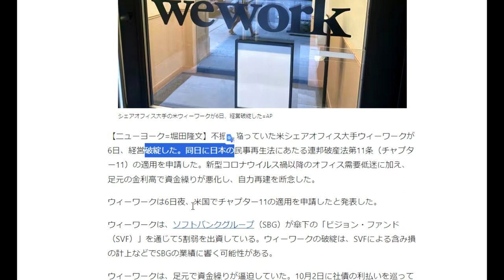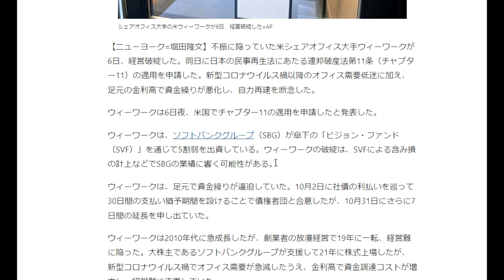【隠居TV】米WeWorkが経営破綻 資金繰り悪化、自力再建を断念